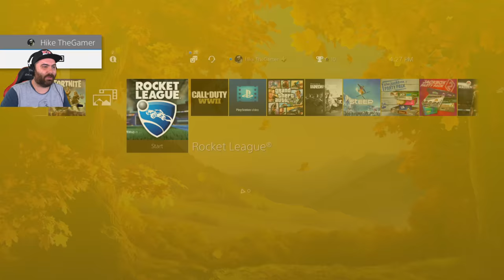Fortnite Battle Royale - LET'S ROCK!!!! LlAMA HUNT!!!!